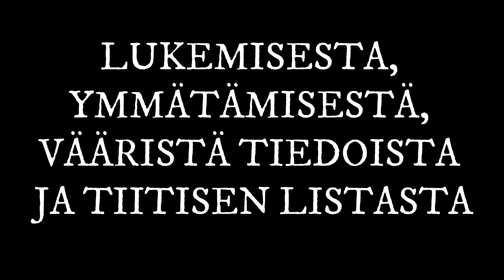LUKEMISESTA, YMMÄTÄMISESTÄ, VÄÄRISTÄ TIEDOISTA JA TIITISEN LISTASTA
Laitoin mainoksia videoilleni ja nämä varat menevät kokonaisuudessaan Filippiinien köyhien lasten ruokkimiseen mikä on erityisen tärkeää vaimolleni.Kiitoksia kun katsotte videoitani ja samalla autatte nälkäisiä lapsia.